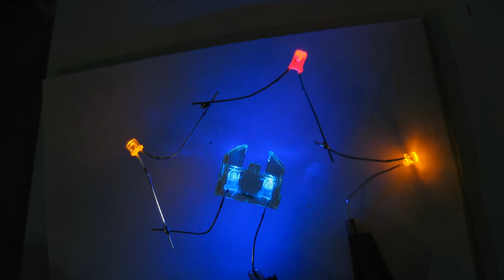메가 사이즈 퍼스트 건담 LED 작업 / mega size first gundam ver. led :) RX-78-2